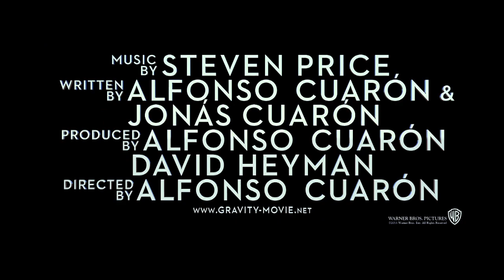GRAVITY "DRIFTING" New Trailer - Opens 10 October in 3D & IMAX 3D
Academy Award® winners Sandra Bullock ("The Blind Side") and George Clooney ("Syriana") star in "Gravity," a heart-pounding thriller that pulls you into the infinite and unforgiving realm of deep space.  The film was directed by Oscar® nominee Alfonso Cuarón ("Children of Men").
 Bullock plays Dr. Ryan Stone, a brilliant medical engineer on her first shuttle mission, with veteran astronaut Matt Kowalsky (Clooney).  But on a seemingly routine spacewalk, disaster strikes.  The shuttle is destroyed, leaving Stone and Kowalsky completely alone—tethered to nothing but each other and spiraling out into the blackness.
The deafening silence tells them they have lost any link to Earth...and any chance for rescue.  As fear turns to panic, every gulp of air eats away at what little oxygen is left.
But the only way home may be to go further out into the terrifying expanse of space.